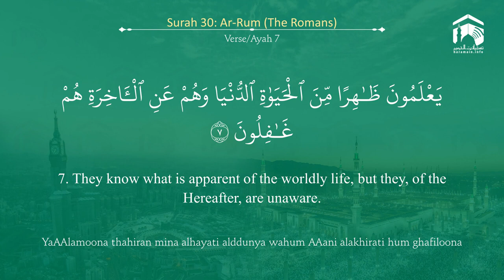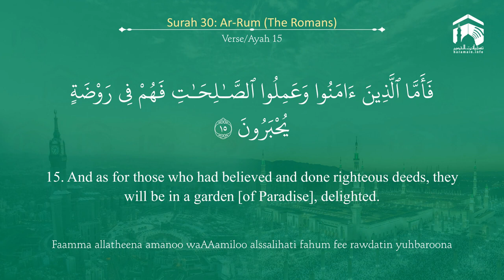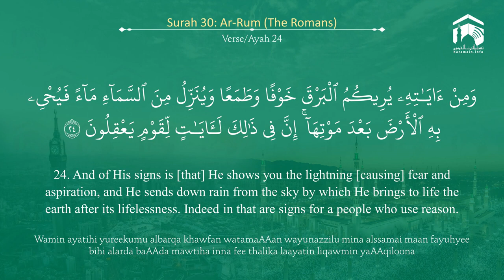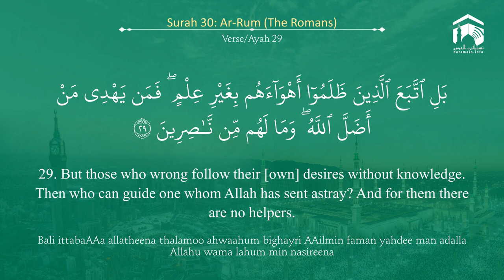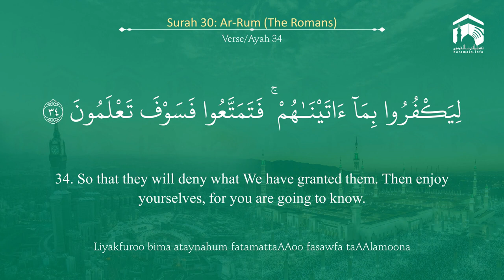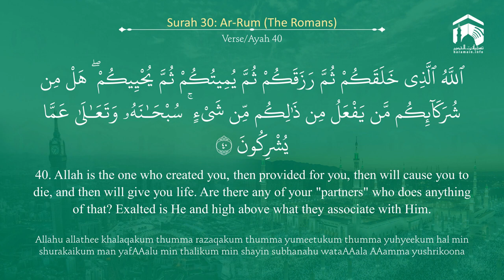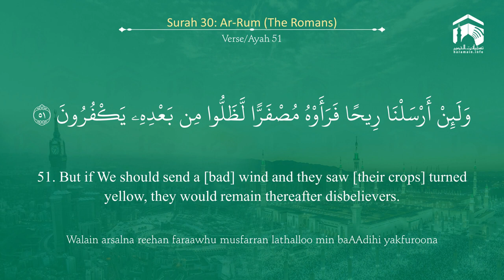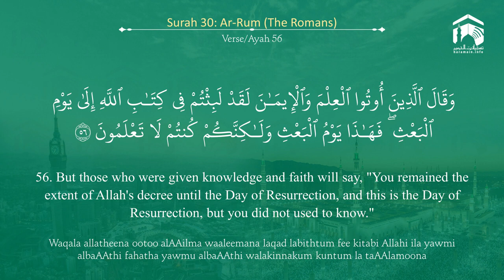Quran 30 Surah Ar Room سورة الرّوم Sheikh Abdul Rahman As Sudais With English Translation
Surah Ar Room سورة الرّوم   Sheikh Abdul Rahman As Sudais   With English Translation